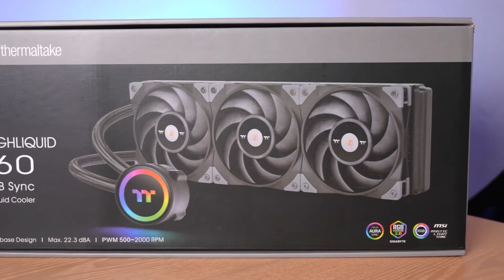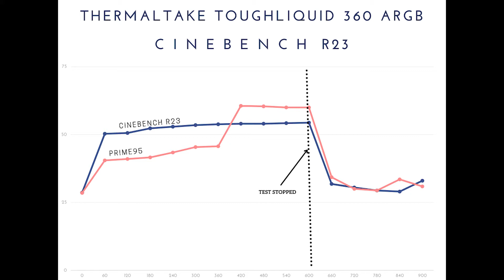THERMALTAKE Toughliquid 360 ARGB Sync Review - A Class Apart !!! - In Bengali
*সংশোধন : 5800X 105w TDP-এর CPU, 65w-এর নয়...

Toughfan-এর পর, আমাদের হাতে এসে পৌছোল Thermaltake-এর Toughliquid 360 ARGB Sync All-In-One Liquid Cooler. আজকে দেখে নেব Thermaltake-এর Premium এই Cooler-টি ঠিক কতটা কার্য্যকরী...